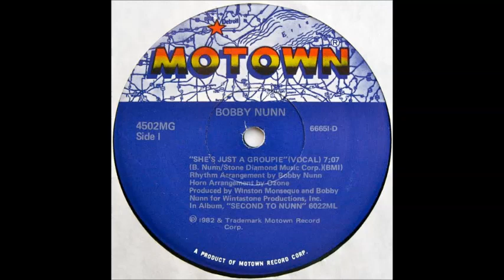She's Just A Groupie [12'' Mix] - Bobby Nunn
This is a good dance tune, very catchy, love the hook & the funky groove.  Funk/Soul/R&B singer, producer & songwriter in 1970/80s (Motown Records). Son of William Nunn & brother of Billy Nunn.Worked with the likes of Rick James, Philip Bailey, among others.                              _________________________________________________________________________________________________